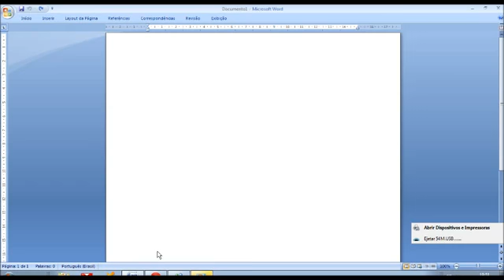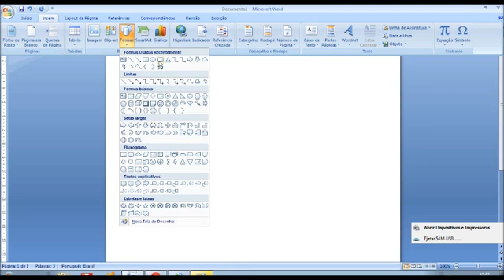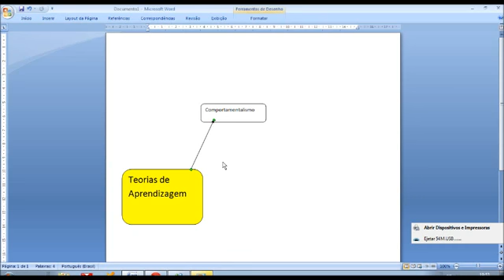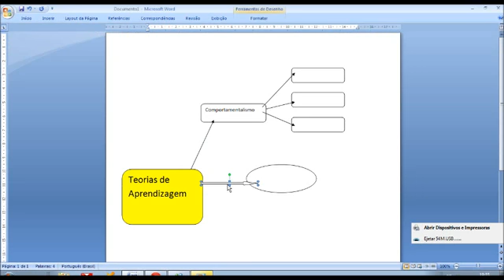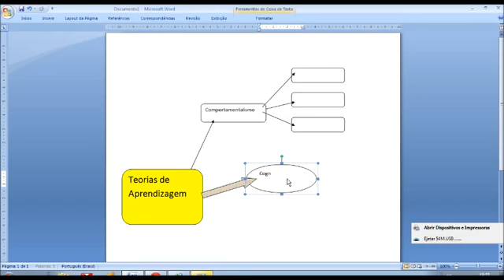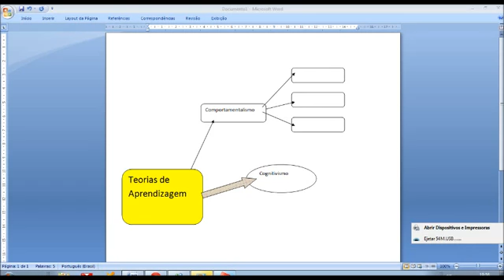Mapa conceitual no word